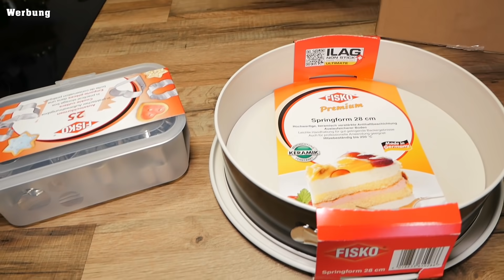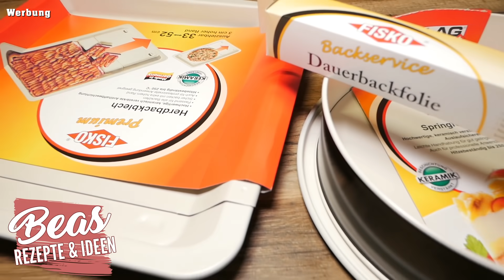BEAner Wichteln – Gewinnspiel 🎁 - Wichtelgeschenk "3"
Vorweihnachts-Wichteln - Lasst uns Wichteln. Wir möchten in der Vorweihnachtszeit mit euch Wichteln. Schenken und Freude bereiten macht so viel Spaß.
Dies ist das dritte Wichtel-Spiel und damit endet natürlich das zweite. Der Bewichtelte ist schon benachrichtigt, unter seinem Kommentar.
Auch von hier aus noch mal herzlichen Glückwunsch.
Und nun lasst uns weiter wichteln, wir wünschen euch viel Spaß

Unter den richtigen Antworten losen wir einen Gewinner aus und benachrichtigen diesen unter dem Kommentar.

Liebe Grüße Bea und Thom
Fisko Bräter und Backformen:
🎁 Wer mit uns Wichteln möchte:

Schreibt uns einen Kommentar, zur Frage. Wenn du noch ein Däumchen über hast, dann freuen wir uns auch darüber.
Dieses Wichteln geht bis zum nächsten und der oder die Bewichtelte wird im Kommentar benachrichtigt.
Beas Rezepte und Ideen

Viel Spaß beim Wichteln und viel Glück

✅ Mit der Teilnahme an dem Gewinnspiel akzeptiert der Teilnehmer diese Teilnahmebedingungen.
Die Teilnahme am Wichtel Gewinnspiel ist kostenlos.

Die Teilnahme am Gewinnspiel setzt voraus:
• Die Gewinner senden direkt die Postadresse für den Versand
• Teilnahmeberechtigt sind alle Personen über 18 Jahre
• Teilnehmer müssen Ihren Wohnort in der Bundesrepublik Deutschland haben
• Der benachrichtigte Gewinner sendet uns per eMail direkt die Postadresse für den Versand
• Meldet sich der Gewinner nicht nach einer Woche wird der Artikel neu verlost.

✅ Für die Teilnahme an dem Gewinnspiel benötigen wir vom Gewinner folgende Angaben:
• Vorname, Nachname,
• Straße, Hausnummer,
• Ort, Postleitzahl,
Die Adressdaten dienen ausschließlich der Versendung des Gewinns und werden danach wieder gelöscht.
Für die gewonnen Artikel besteht kein Rückgaberecht, keine Garantie oder sonstigen Leistungen.

Die Versandkosten übernimmt das Team „Beas Rezepte und Ideen“

Youtube selbst hat mit diesem Gewinnspiel nichts zu tun.